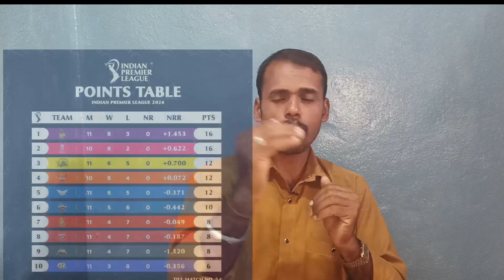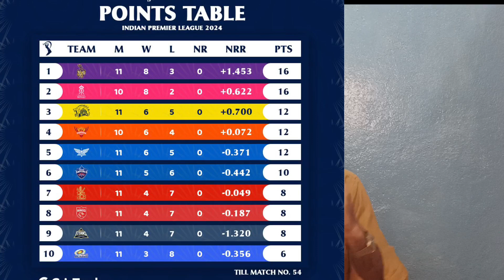RCB qualify ಆಗಬೇಕಾದರೆ ಯಾರ ಜೊತೆಗೆ ಗೆಲಬೇಕು. 2024 ipl new point table. next match RCB Vs Punjab